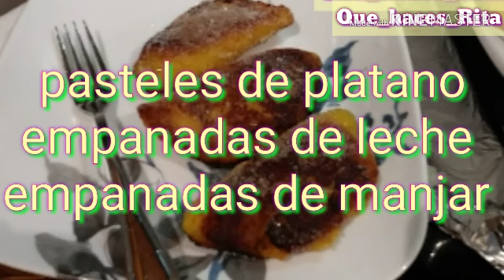pasteles de platano empanadas de leche empanadas de manjar o leche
Qué haces Rita 🦜

👩‍👩‍👦‍👦 Somos un canal del día a día compartiendo nuestros días cotidianos

Gracias 🙏 x subscribirte al canal
Limpiando la nueva construcción 🚧 🔨 de la iglesia
Tea party 2020 Activa tu don #2
corte de cabello
Subscríbete es gratis gracias